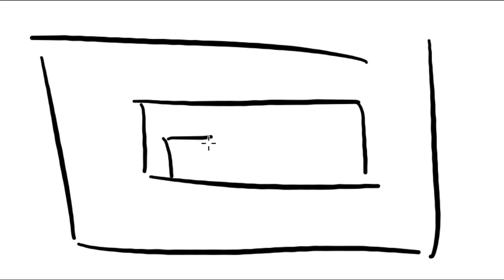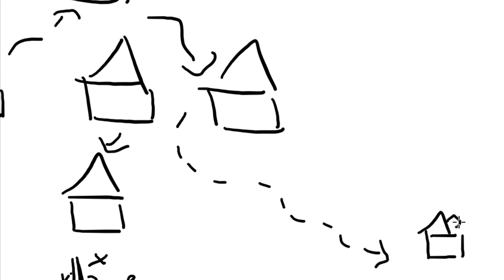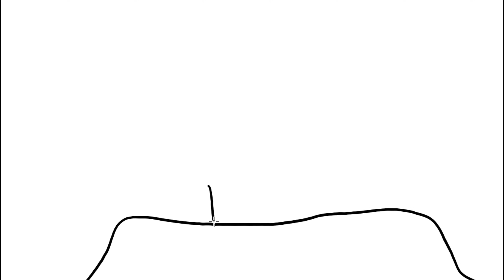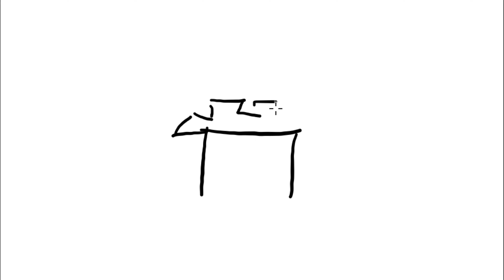J'AI CONSTRUIT UN ROYAUME ULTRA SECURISÉ AUTOUR DE LA CARRIERE D'HQ ! Rust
Inscrivez-vous au test bêta final de Zenless Zone Zero, l'ARPG Urban Fantasy Complétez la pré-inscription et le sondage d'inscription dès maintenant pour vous inscrire avec succès et avoir une chance de gagner la qualification pour le test bêta final de ZZZ sur PC, PS5 et mobile !

J'ai une nouvelle fois crée un VILLAGE FRANCAIS en étant le chef d'une quarantaine de villageois venu pour un but précis : QUE LA FRANCE DOMINE LE PLUS GROS SERVEUR DU MONDE !
L'objectif été d'entourer l'HQM QUARRY ce qui nous permettrais d'avoir du METAL en illimité et de construire le plus grand royaume jamais réalisé !
Dominé un territoire face aux plus grand pays du monde et mettre la FRANCE au sommet !

Une GUERRE de territoire EPIQUE dans laquelle des étincelles auront lieu !

J'espère que la vidéo vous plaira ! Si c'est le cas n'hésitez pas à likez la vidéo ! Sa soutien de fou et me motive énormément ! Merciii

Miniature : JPCOMICS